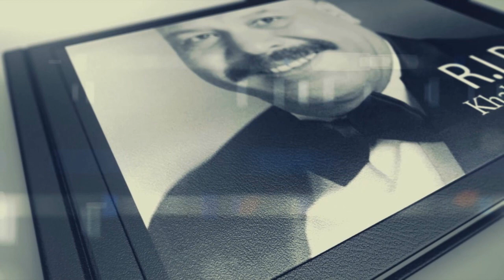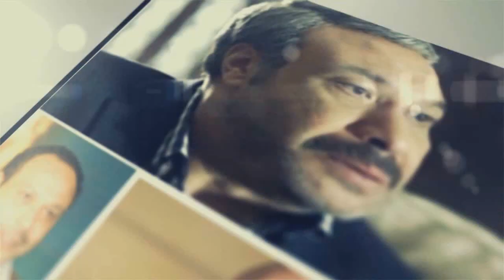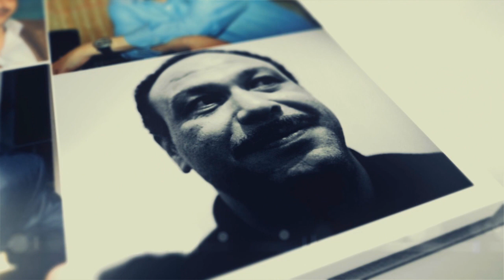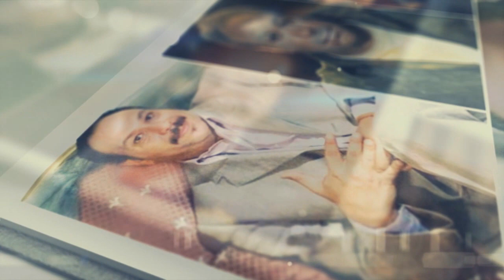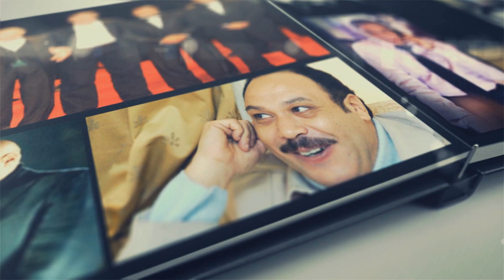Khaled Saleh - Badry El Wada3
Khaled Saleh
Khaled Selim - Badry El Wada3
By : Hanson For Art
Facebook.com/Hanson.For.Art